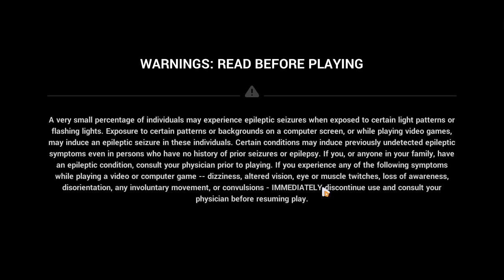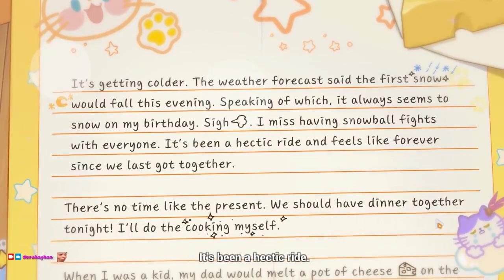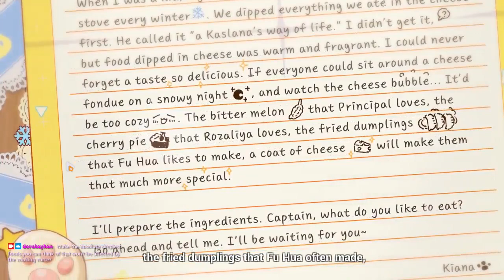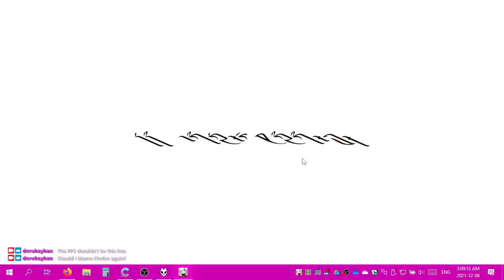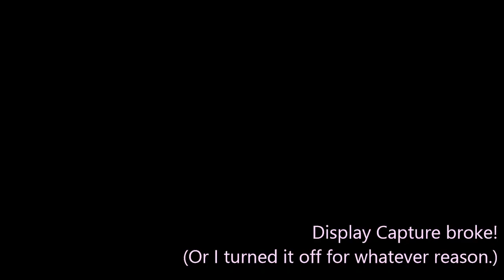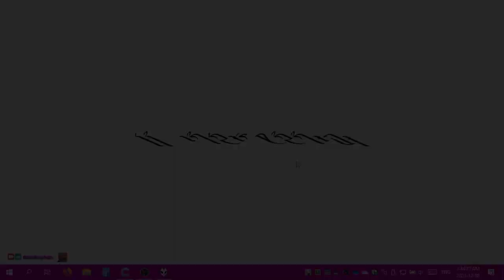2021-12-08T07:57:44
Kiana's birthday and Dirac Sea: Agony.